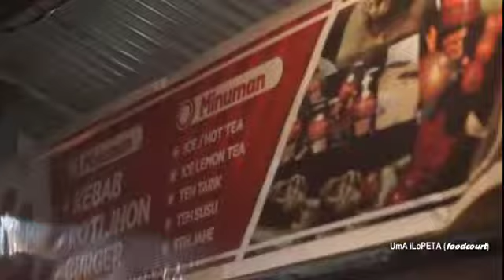UmA iLoPETA Foodcourt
Pujasera Bima - Wisata Kuliner Bima Dompu dengan desain dan konsep etnik Bima Lampau dipadukan dengan etnik modern